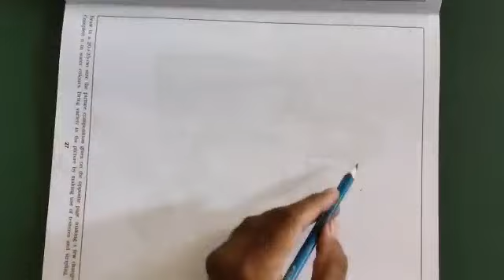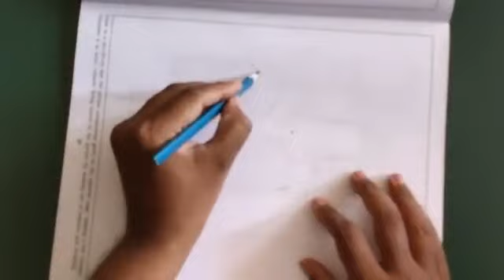Std-8-EM-Drawing (Picture Composition 🖼)